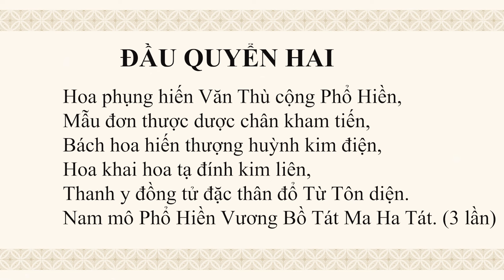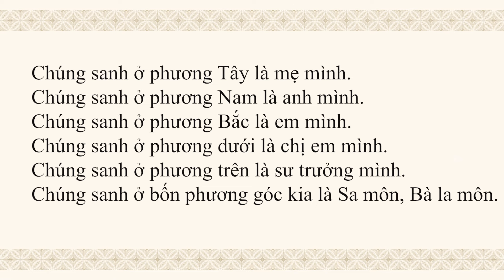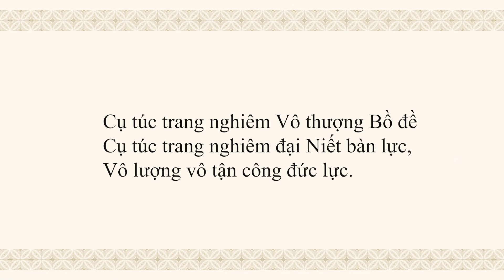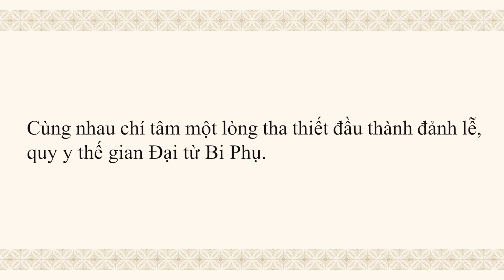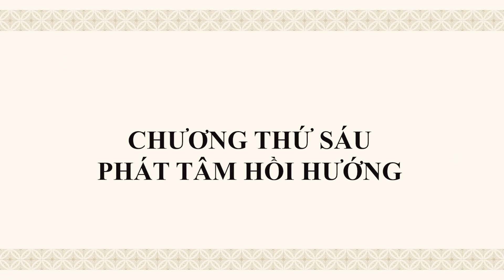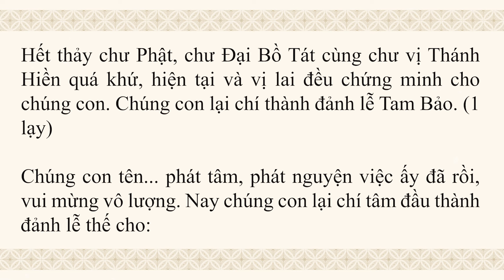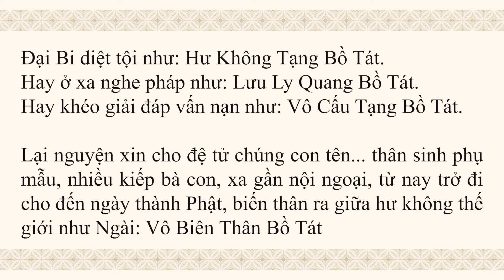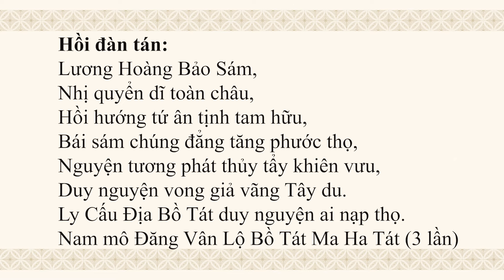QUYỂN 2: TỪ CHƯƠNG 4 - CHƯƠNG 6 | LƯƠNG HOÀNG SÁM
QUYỂN 2: TỪ CHƯƠNG 4 ĐẾN CHƯƠNG 6 | LƯƠNG HOÀNG SÁM